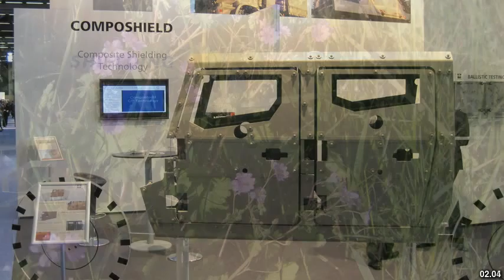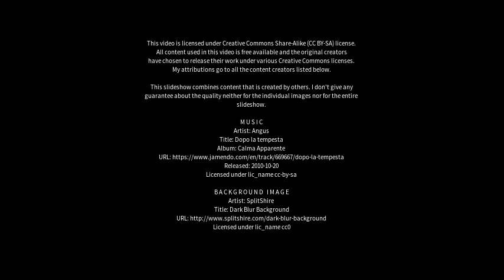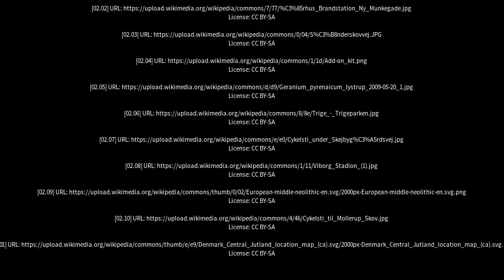Best places to visit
Best places to visit - Lystrup (Denmark) Best places to visit - Slideshows from all over the world - City trips, nature pictures, etc.